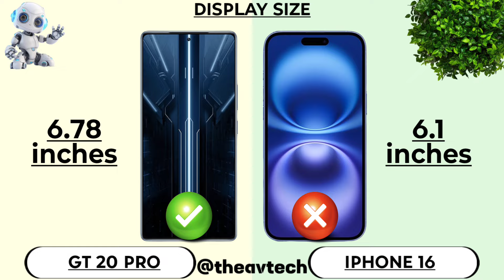infinix gt 20 pro Vs iphone 16 | specs and review 🔥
In this video, we’ll compare the infinix gt 20 pro and iphone 16, diving into their key features, specifications, and performance.

infinix gt 20 pro Vs iphone 16 antutu score
infinix gt 20 pro Vs iphone 16 price
infinix gt 20 pro Vs iphone 16 launch date
infinix gt 20 pro Vs iphone 16 camera test
infinix gt 20 pro Vs iphone 16 release date
infinix gt 20 pro Vs iphone 16 battery test
infinix gt 20 pro Vs iphone 16 charging test
infinix gt 20 pro Vs iphone 16 malaysia

infinix gt 20 pro malayalam
infinix gt 20 pro tamil
infinix gt 20 pro camera
infinix gt 20 pro tamil review
infinix gt 20 pro tips and tricks
infinix gt 20 pro display

IPHONE 16
iphone 16
iphone 16 malesiya
iphone 16 updates
iphone 16 battery life test

👍 Like this video: If you enjoyed this comparison.

Oppo Reno 12 Pro vs Samsung galaxy s24 ultra.